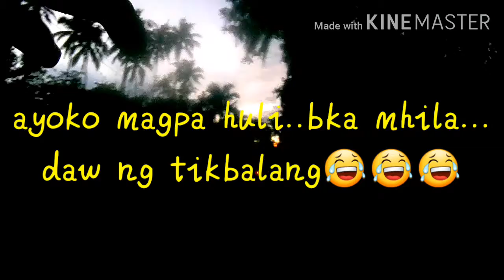part 10(PUBG)old zigzagroad atimonan quezon ride...